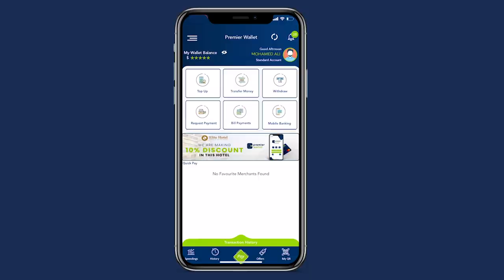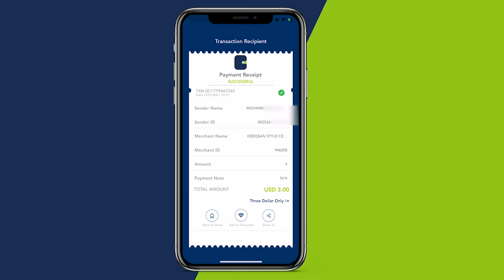“Danaano”Waa dhaqan soo jireen ka ah Degmooyinka Waabari iyo Boondheere.